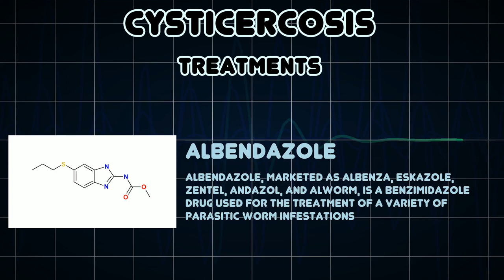Cysticercosis (Medical Condition)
Symptoms, risk factors and treatments of Cysticercosis (Medical Condition)

Cysticercosis is a tissue infection caused by a young form of the pork tapeworm